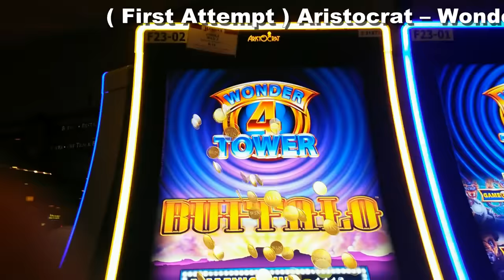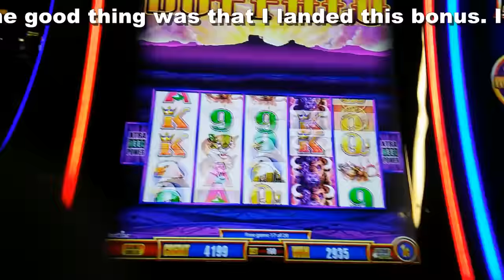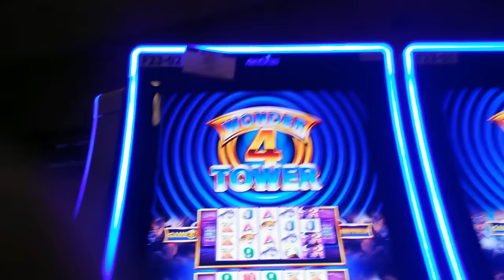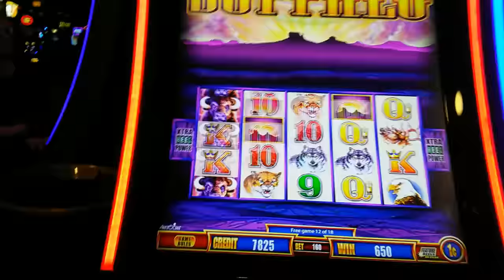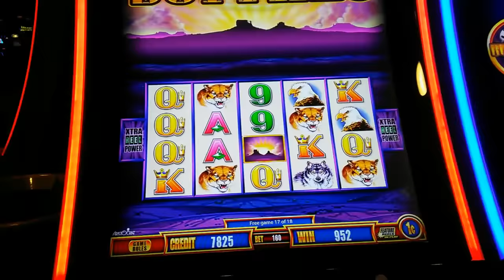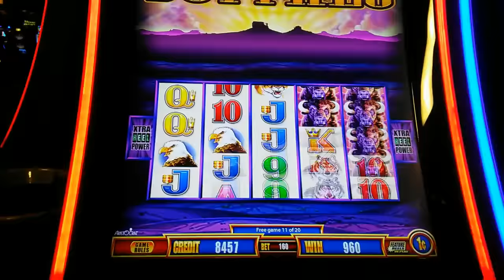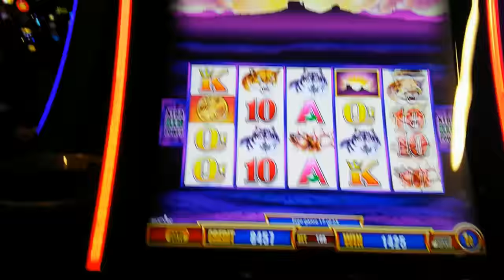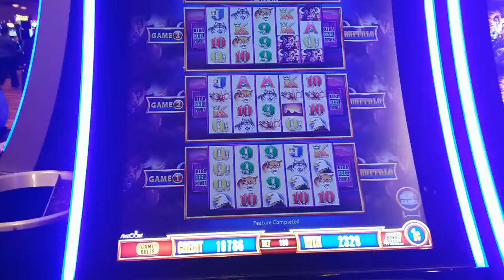( First Attempt) Aristocrat - Wonder 4 Tower ( Buffalo ) : 3 Bonuses on $1.60 bet